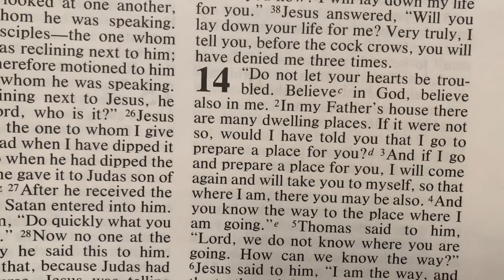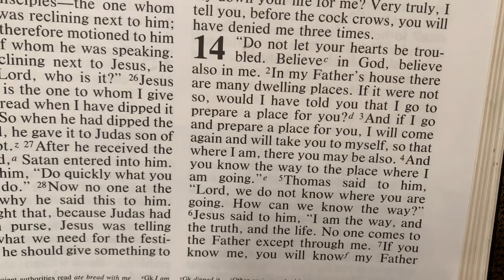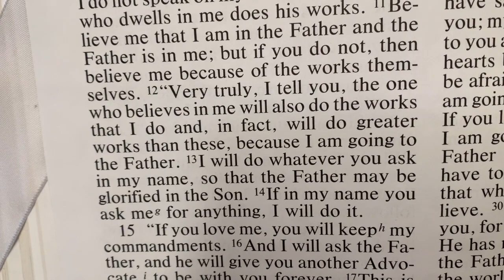Scripture: John 14:1 14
The lectionary Gospel reading for the day read by Rev. Benjamin Broadbent in the empty sanctuary of The Community Church of Sebastopol.